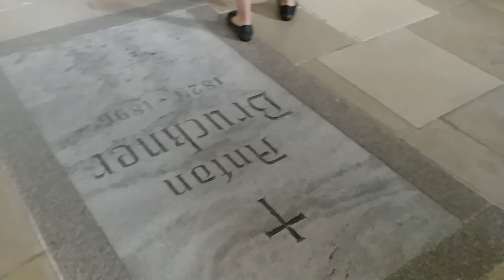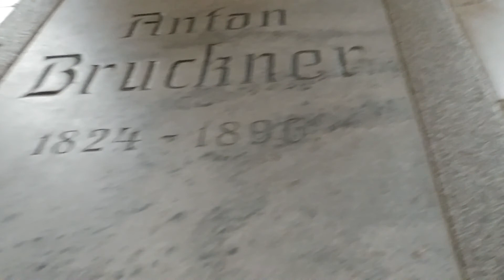Anton Bruckner Stift St. Florian 안톤 부르크너가 묻혀있는 린츠 플로리안 성당